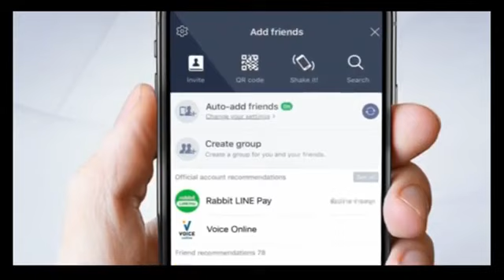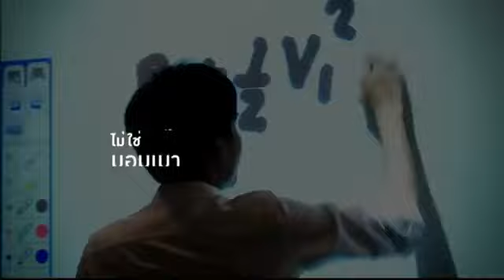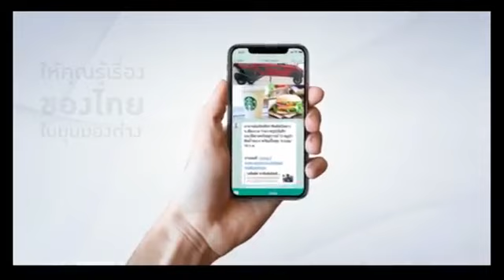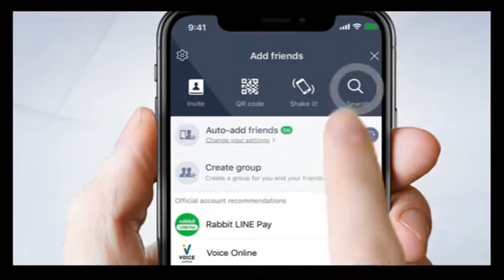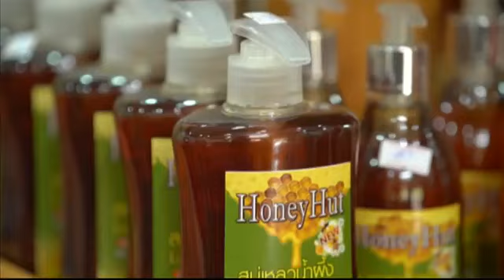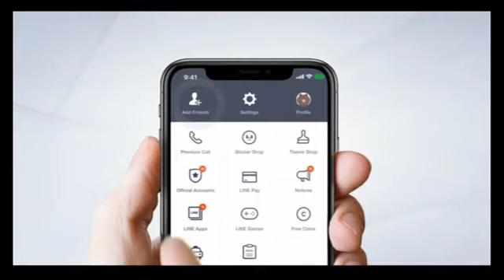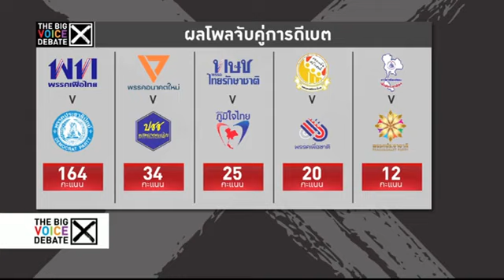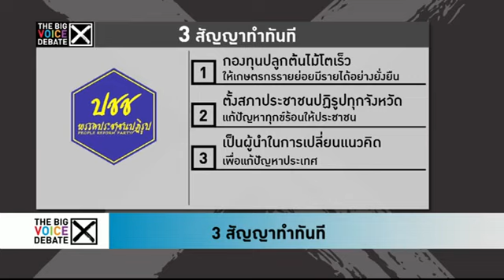The Big Voice Debate 3 สัญญาทำทันที 3 มีนาคม 2019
ศึกดีเบตครั้งสำคัญ 'THE BIG VOICE DEBATE' 3 สัญญาทำทันที ฟังวิสัยทัศน์ จาก 10 พรรคการเมือง (พรรคการเมืองที่ร่วมดีเบตมาจากการทำโพลสำรวจจากแฟนวอยซ์ทีวี) ประกอบด้วย

- พรรคประชาธิปัตย์ มีนายจุรินทร์ ลักษณวิศิษฏ์ รองหัวหน้าพรรคประชาธิปัตย์ ร่วมดีเบต
- พรรคเพื่อไทย มีคุณหญิงสุดารัตน์ เกยุราพันธุ์ ประธานยุทธศาสตร์การเลือกตั้งพรรคเพื่อไทย ร่วมดีเบต
- พรรคอนาคตใหม่ มีนายธนาธร จึงรุ่งเรืองกิจ หัวหน้าพรรคอนาคตใหม่ ร่วมดีเบต
- พรรคเสรีรวมไทย มีพล.ต.อ.เสรีพิศุทธิ์ เตมียเวส หัวหน้าพรรคเสรีรวมไทย ร่วมดีเบต
- พรรคภูมิใจไทย มีนายอนุทิน ชาญวีรกูล หัวหน้าพรรคภูมิใจไทย ร่วมดีเบต
- พรรคชาติไทยพัฒนา มีนายวราวุธ ศิลปอาชา ประธานกรรมนโยบายและยุทธศาสตร์พรรคชาติไทยพัฒนา ร่วมดีเบต
- พรรคไทยรักษาชาติ มีนายจาตุรนต์ ฉายแสง ประธานยุทธศาสตร์พรรคไทยรักษาชาติ ร่วมดีเบต
- พรรคเพื่อชาติ มีนายจตุพร พรหมพันธุ์ กองเชียร์พรรคเพื่อชาติ ร่วมดีเบต
- พรรคประชาชาติ มีนายวันมูหะมัดนอร์ มะทา หัวหน้าพรรคประชาชาติ ร่วมดีเบต
- พรรคประชาชนปฏิรูป มีนายไพบูลย์ นิติตะวัน หัวหน้าพรรคประชาชนปฏิรูป ร่วมดีเบต